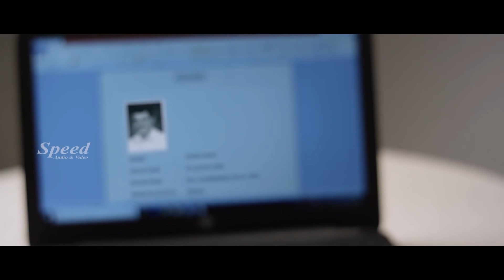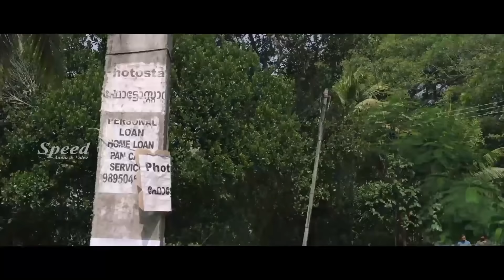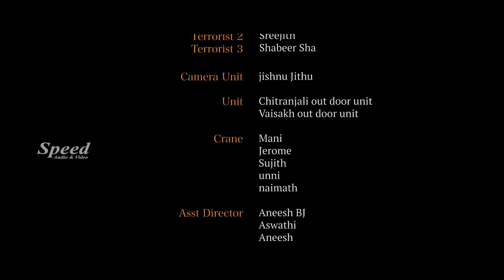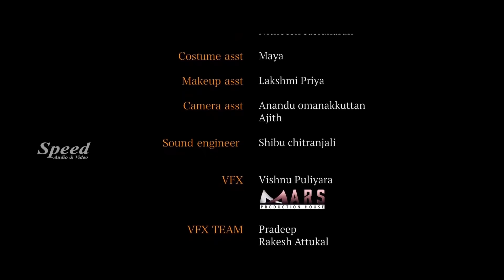Hridyam Kannada Full Movie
Welcome to our Entertainment channel dedicated to bringing you the latest Kannada HD movies, with a special focus on the blockbuster film Hridyam. Join us for high-quality movie uploads and immerse yourself in the world of Kannada cinema.